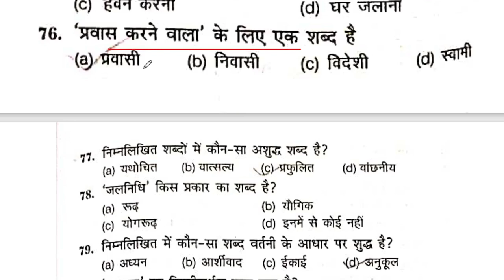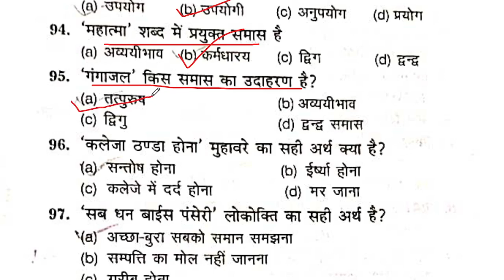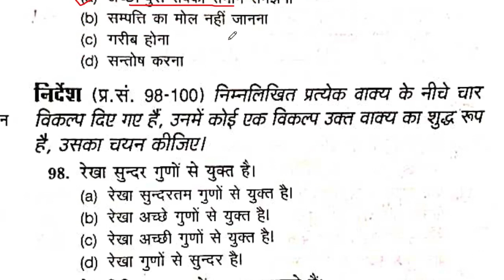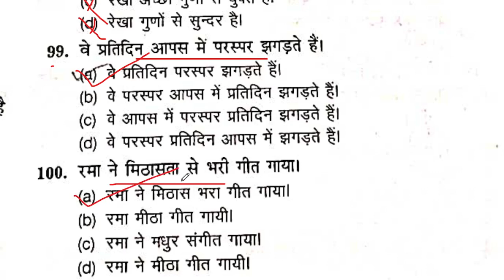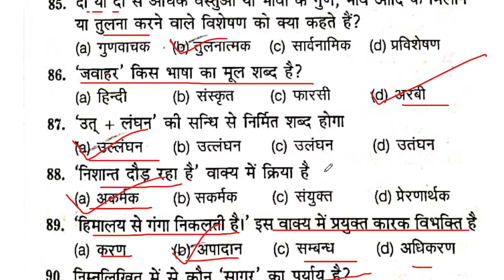Up B.Ed Entrance Exam 2022 (Hindi) Solved Paper, देख लो ऐसे ही प्रश्न आते है परीक्षा में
general knowledge ki best class b ed exam ke liye